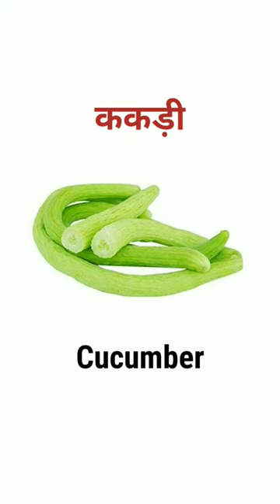ककड़ी को English में क्या बोलेंगे ?